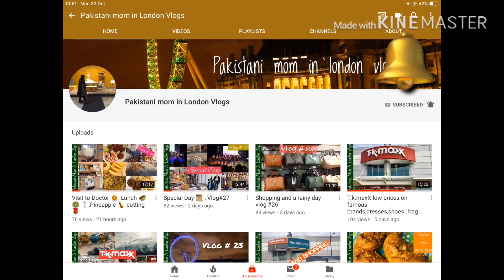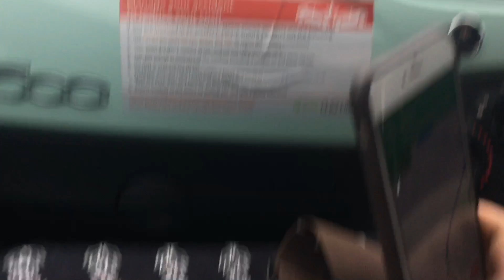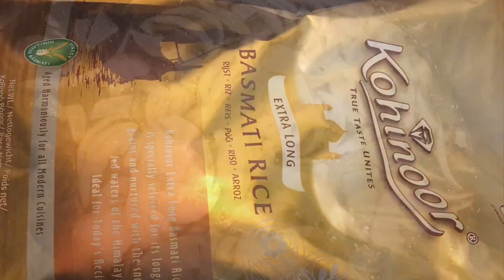Don’t ignore ,Pakistani mom ,Uk vlogs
►Hello friends, Welcome to !! Pakistani mom in London vlogs!!
► I post a new video daily, on desi mom life style in uk, travel vlogs, culture of uk and on different topics